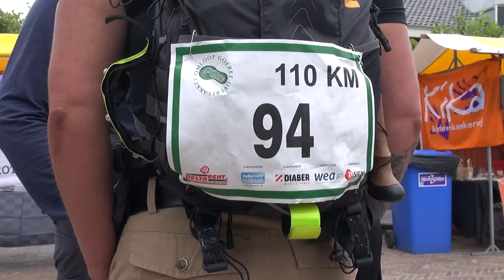Tosca en Anita bij de omloop van Goeree Overflakkee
Vloggers Tosca Niterink & Anita Janssen doen deze zomer wanhopig moeite om zich te amuseren. Daartoe speuren ze gewapend met zwaar videogeschut de evenementen af. Van het Broccoli Festival tot de kofferbakverkoop in Cadzand. Van Bach Buiten in Amsterdam-Noord, de Robeco Summer nights tot het Wolfeest in Balloo.